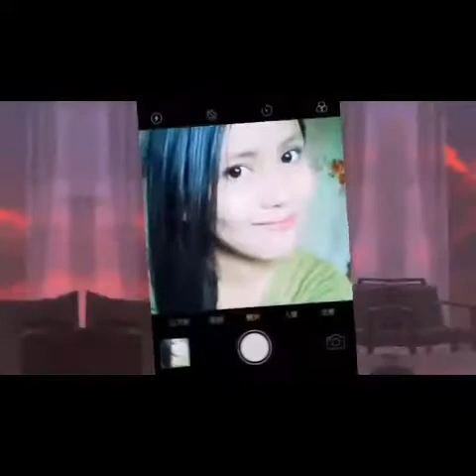Chocolate cake balls with cream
Biscuit marie 10 pcs
Chocolate cake balls with cream recipe
1cup milk powder

Yong biscuit durogin
Tapus ang milk powder
I lagay sa uben medyo papulahin
Ng kunti and din paghaloin
Ang gatas at biscuit
Ang cream na ginawa ko
Hatiin ang kalahati ihalo sa
Biscuit at milk tapus bilogin
Ang kalahati naman ng cream
Ibuhos sa ibabaw ng bilog na biscuit

2 pack cream kdd
3 sponn cocoa powder
1 pack dream whip
1/2 condensed milk
Na din sa aking channel thank you. ❤️